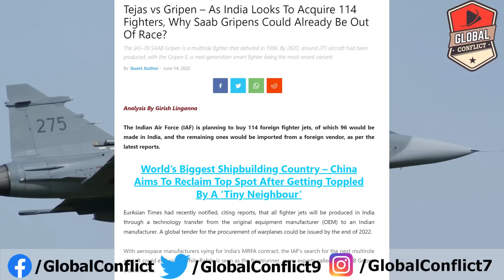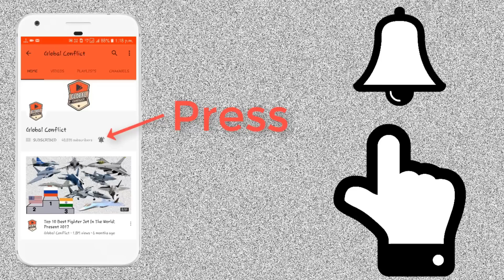SAAB Gripen-E हो सकता है Air Force का 114 MRFA Deal से बहार Gripen Vs Tejas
The Indian Air Force (IAF) is planning to buy 114 foreign fighter jets, of which 96 would be made in India, and the remaining ones would be imported from a foreign vendor, as per the latest reports.

EurAsian Times had recently notified, citing reports, that all fighter jets will be produced in India through a technology transfer from the original equipment manufacturer (OEM) to an Indian manufacturer. A global tender for the procurement of planes could be issued by the end of 2022.

With aerospace manufacturers vying for India’s MRFA contract, the IAF’s search for the next multirole aircraft could end soon. While Rafale is seen as the frontrunner, many experts called the SAAB Gripen a dark horse.

Whichever aircraft wins the deal will operate in the Indian Air Force alongside LCA Tejas Mark 1 and Mark-1A, for which the contract was signed last year.

Even though the dice appear to be rolling in Rafale’s favor, the question is, will India consider SAAB Griepens, which many experts have said are quite similar to Indian indigenous Tejas aircraft.

The JAS-39 Gripen is a multirole fighter that debuted in 1996. By 2020, around 271 aircraft had been produced, with the Gripen E, a next-generation smart fighter being the most recent variant.

Simultaneously, while the idea of the LCA Tejas Mark 1 was conceived in the mid-1980s, it was not until several years later that the aircraft entered the production line.

Gripen’s initial development started in 1979 and soon after, a new design was picked and developed: the JAS-39, which took its first flight in 1988.

The first delivery of this variant of the fighter occurred in 1993, entering service with the Swedish Air Force in 1996. That indicates that the Gripen has an edge in terms of experience compared to the much younger Tejas Mark 1.

The Tejas Mark 1 is a multirole combat fighter jet introduced in 2015 in the Indian Air Force (IAF). As of 2020, India had produced 37 of these aircraft. As per open sources, the Tejas Mark 1A, which has more than 40 improvements over the Mark 1 variant, is expected to begin production in 2023.

The Tejas underwent its first development phase around 1986. While the design of this Light Combat Aircraft (LCA) was completed in 1990, it flew for the first time in 2001.

The first squadron made up of Tejas in the Initial Operational Clearance (IOC) form entered service with the Indian Air Force in 2016. The slow progress of the Tejas program has invited much criticism.

Alongside the development period, other technical criteria are worth comparing between the two platforms to make sense of which one trumps the other.